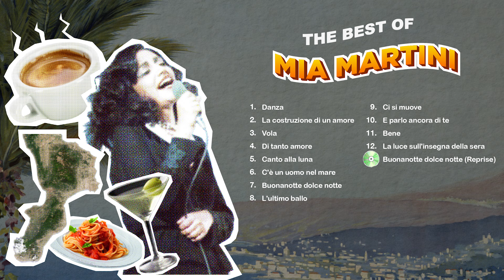The Best of Mia Martini - Il Meglio di Mia Martini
Tracklist:

01. Danza 00:00
02. La costruzione di un amore 04:33
03. Vola 10:07
04. Di tanto amore 14:27
05. Canto alla luna 19:06
06. C'è un uomo nel mare 22:39
07. Buonanotte dolce notte 27:14
08. L'ultimo ballo 29:25
09. Ci si muove 34:01
10. E parlo ancora di te 39:15
11. Bene 42:07
12. La luce sull'insegna della sera 46:02
13. Buonanotte dolce notte (Reprise) 49:56

The most beautiful Italian songs of all time, the greatest hits of Italian music, now just a click away! 🔔

Le più belle canzoni italiane di tutti i tempi, i più grandi successi della musica italiana, ora a portata di click! 🔔